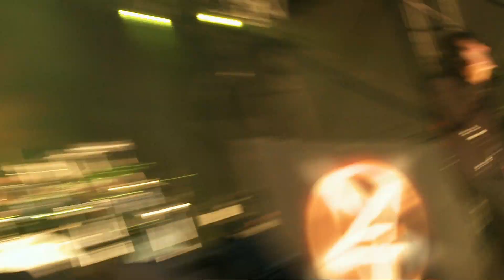Anthrax - Fight Em Till You Can`t - Bloodstock 2013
Anthrax - Bloodstock Open Air Metal Festival 2013

Title track : Fight Em Till You Can`t